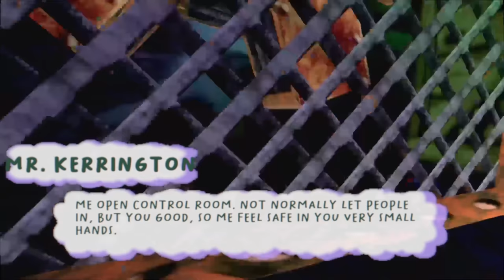A Delightful Dragon Platformer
Cavern Of Dreams was one of my most anticipated games of the year, after really enjoying playing the demo. It's a 3D Collectathon Platformer with graphics inspired by old N64 Games. Join the adorable dragon Fynn as he rolls around at the speed of sound, figures out speed tech and saves his siblings from an evil mischievous bat.

thanks for yippee